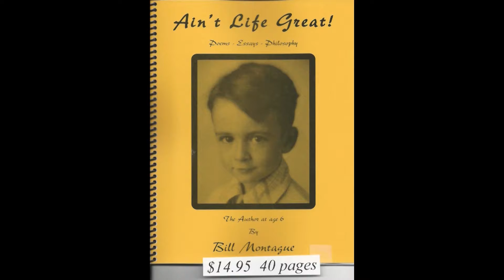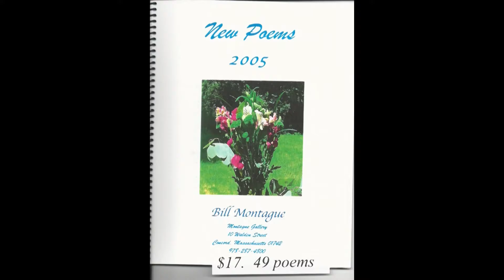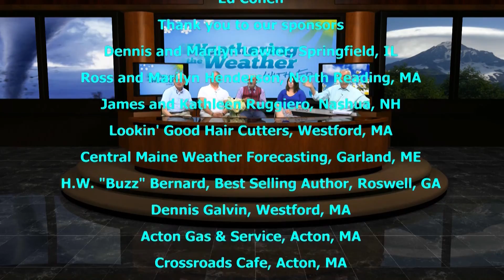Weathering the Weather with Ed - Episode 46: Global Warming, Flooding, and Flowers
Today's episode sees returning guests in a very rare mood. Jerry Hurley on piano, Bill Montague on poetry, & Mike Spanos on flowers. Ed read an editorial he wrote on global warming. We also discussed flooding caused by global warming, & the effect of current weather on college football.